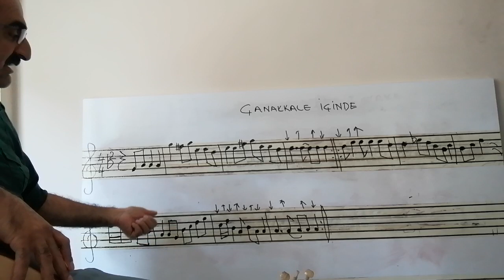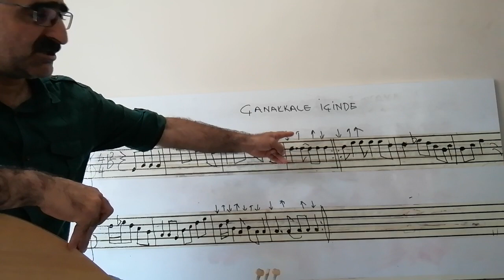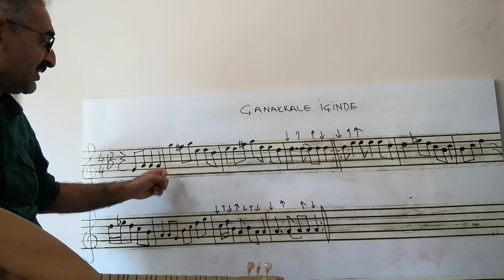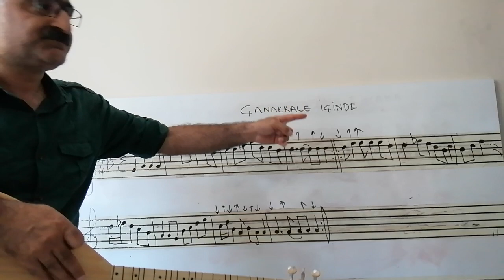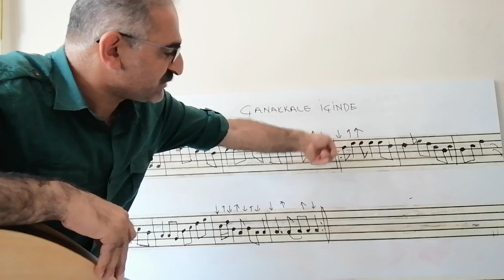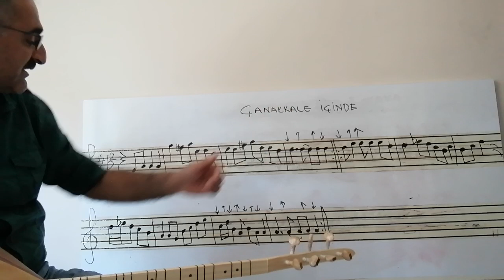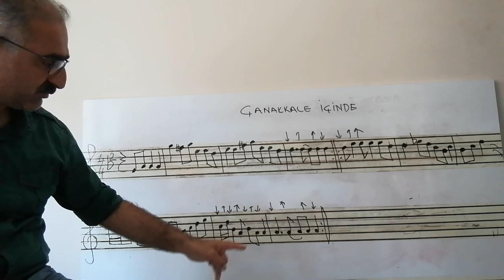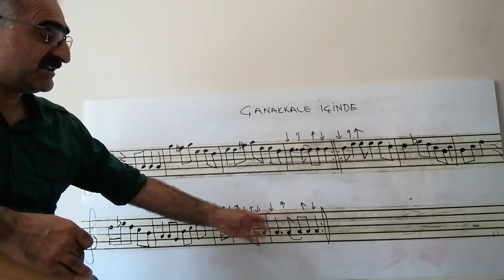16.dersimiz Çanakkale içinde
Do Karar